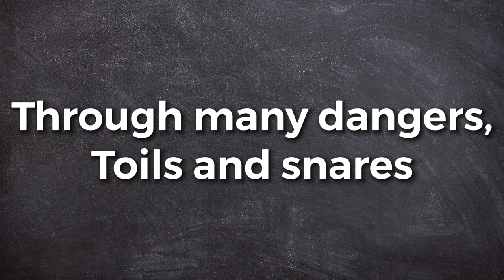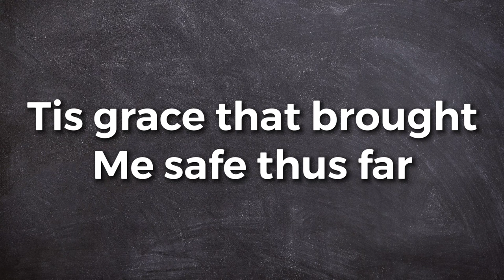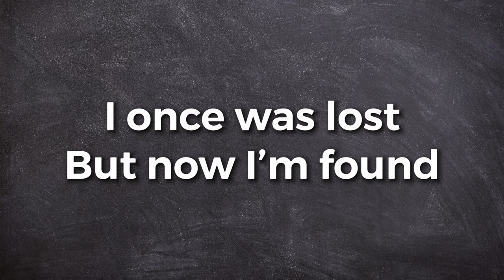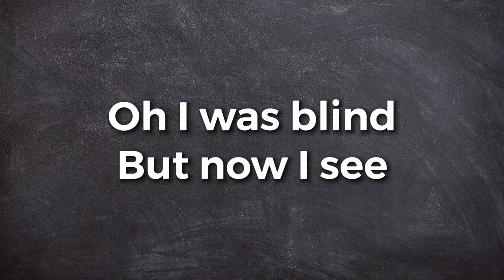Amazing Grace by Lydia Walker Lyric Video | Acoustic Hymns with Lyrics | Christian Music Playlist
Acoustic Hymn "Amazing Grace" sung by Lydia Walker and played on acoustic guitar.

Many more videos to come on this channel of acoustic hymns. ❤️

Praise God, praise God
Praise God, praise God, praise God!

(Instrumental guitar solo)

I was blind, but now I see
Oh I was blind, but now I see.

Are you a songwriter? Listen to the Rustic Songbird Podcast

I’m currently listening to the audiobook "The One Thing" by Gary Keller

Try Audible and Get Two Free Audiobooks: